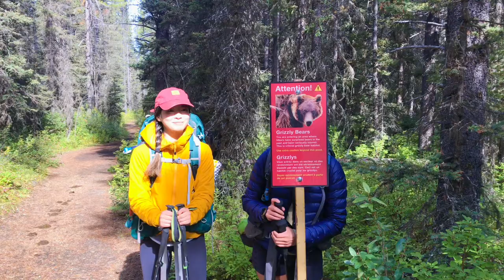Assiniboine, Rockwall and Lake O'Hara 2021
Song: Moments by Hollow Coves